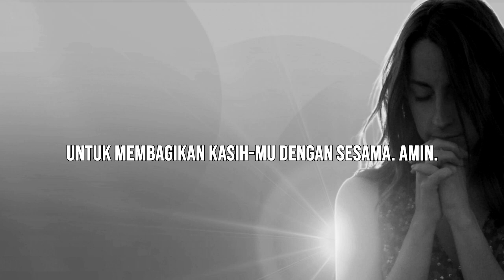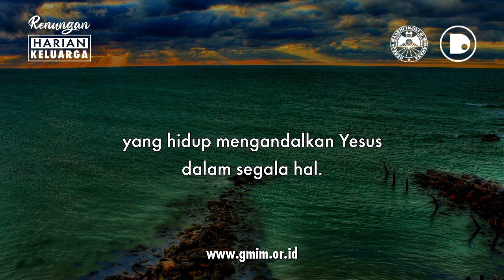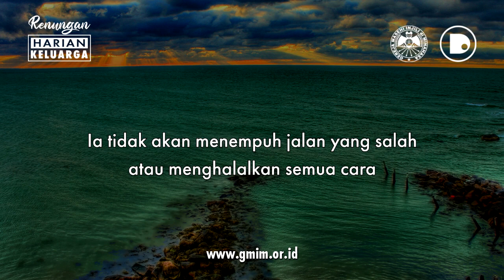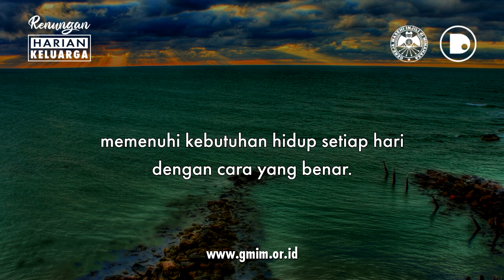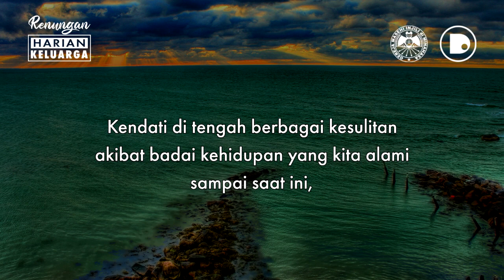RHK Rabu, 23 Februari 2022 | Titus 1:10-11 | JANGAN MENCARI KEUNTUNGAN DIRI SENDIRI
RHK | Rabu, 23 Februari 2022
Titus 1:10-11 | JANGAN MENCARI KEUNTUNGAN DIRI SENDIRI

RHK adalah Renungan Harian Keluarga atau khotbah singkat yang dibuat dengan mengambil sumber teks dari buku Renungan Harian Keluarga (RHK) Gereja Masehi Injili di Minahasa (GMIM), Edisi Februari – Maret 2022, yang diterbitkan oleh Bidang Ajaran, Pembinaan dan Penggembalaan (APP) Sinode GMIM.

RHK | Wednesday, February 23, 2022
Titus 1:10-11 | DON’T SEEK YOUR OWN BENEFITS

RHK is a Family Daily Devotional or a short sermon made by taking the source text from the book of Family Daily Devotional (RHK) of the Evangelical Christian Church in Minahasa (GMIM), February – March 2022 Edition, published by the Synod’s Teaching, Guidance and Pastoral Affairs (APP) GMIM.